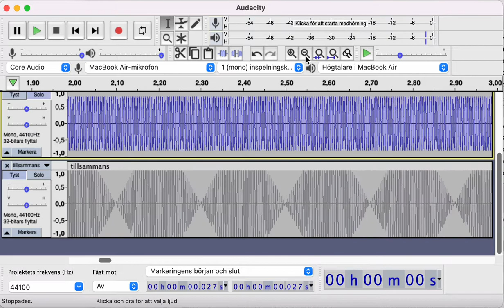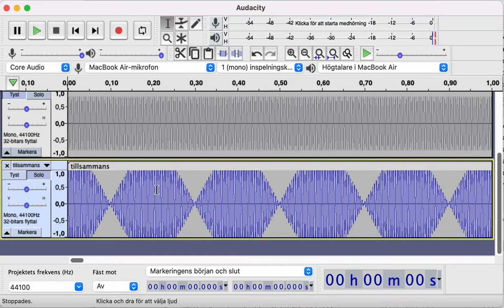Summa av sinusvågor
Den här videon visar hur sin(at) + sin((a+d)t) ser ut och låter. Försök gärna hitta en formel för att uttrycka summan av sinusvågorna som en produkt.